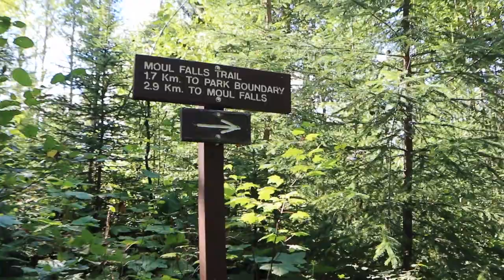TRAVEL BRITISH COLUMBIA | Canada Roadtrip Ep.2 | Kelly Ann White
Welcome to Episode 2 of my road trip series were we head through British Columbia, Canada and head for the Canadian Rockies!

I initially didn’t think I would post the trip because well it took a big twist near the end and did not go as planned plus the pandemic got quite bad heading into the colder months so I didn't want to encourage travel because although I was very secluded in my travels it still is not the most responsible thing to do at this point in time. This series was filmed at the end of August 2020 😊

Anyways sorry the video is so late & I hope you enjoy!